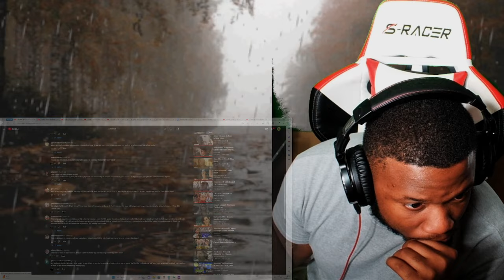FIRST TIME REACTING TO Jason Carroll - Alyssa Lies *TEARS*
Jason Carroll Alyssa Lies